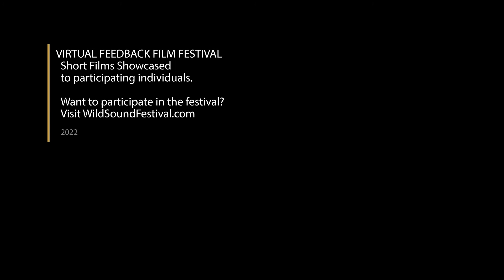Verdure Pro Short Film, Audience Feedback from March 2022 COMEDY Film Festival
VERDURE PRO, 11min., Canada
Directed by Gabriel Després
A small team of professional filmmakers is shooting a commercial in Montreal. Unfortunatly, they don't seem to know the product they have to sell.